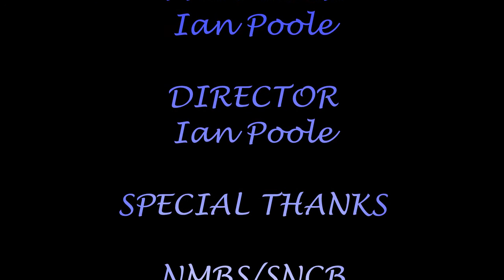Season 8, Episode 201 - Trains at Veltem station/Treinen in Veltem station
Our third station of the day brings us one station up from Herent and brings us to a station which is one end town and one end country in Veltem

So sit back and relax as NMBS/SNCB and Thalys provides a variety of traction heading for all corners of Belgium and Germany

Notre troisième station du jour nous amène à une station de Herent et nous amène à une station qui est une ville d'extrémité et un pays d'extrémité à Veltem

Alors, asseyez-vous et détendez-vous alors que NMBS / SNCB et Thalys offrent une variété de roulement de traction pour tous les coins de Belgique et d'Allemagne

Ons derde station van de dag brengt ons één station van Herent naar voren en brengt ons naar een station die één eindstad en één eindland in Veltem is

Dus ga terug en ontspan, aangezien NMBS / SNCB en Thalys een verscheidenheid van tractiepositie bieden voor alle hoeken van België en Duitsland

Unsere dritte Station des Tages bringt uns eine Station von Herent und bringt uns zu einer Station, die eine Endstadt und ein Endland in Veltem ist

So lehnen Sie sich zurück und entspannen Sie sich als NMBS / SNCB und Thalys bietet eine Vielzahl von Traktionsüberschriften für alle Ecken von Belgien und Deutschland